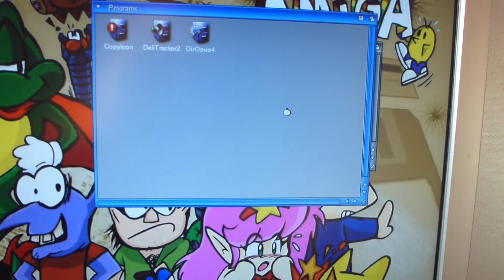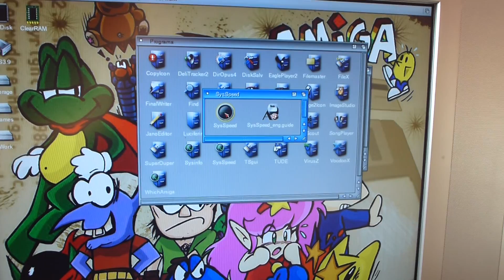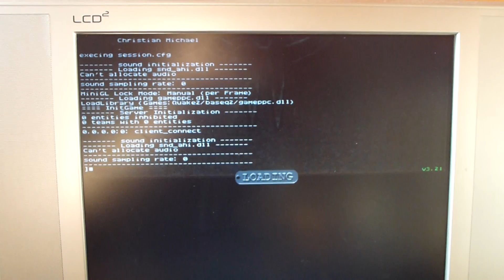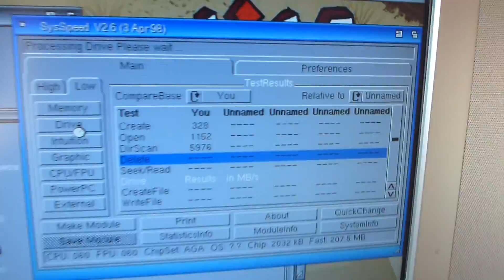Testing CSPPC for a friend! Amiga 4000 Mirage Pro Mediator PCI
Hi!

This is a short Video of me testing a Cyberstorm PPC for a friend, I tested with my A4000 which is housed in a Mirage Pro Tower..  I now just have a CSMkIII - no PPC for me :(

This demo is running from the CVision Graphics Card, not the Voodoo on the Mediator, in fact none of the PCI cards are used in this demo, just the CSPPC & CVision.